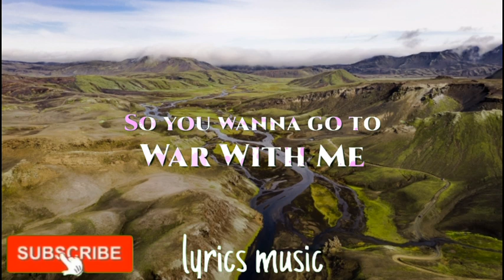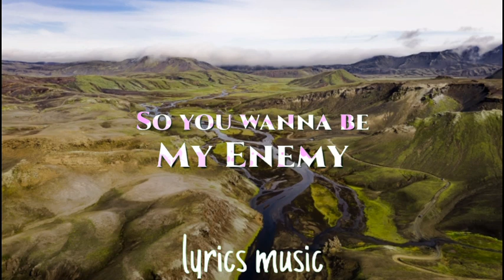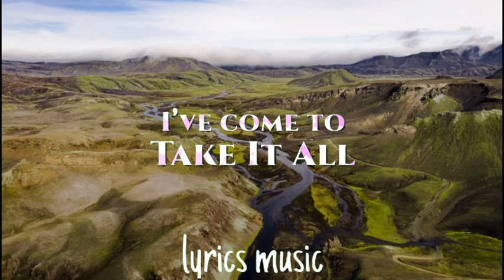Rival ft. Neoni- Throne (lyrics)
song:Rival ft. Neoni- Throne (lyrics)

[Rival]
[Neoni]
lyrics:Rival ft. Neoni- Throne (lyrics)
I'm coming for the-
Coming for the-
Oh-oh, oh-oh-oh
Oh-oh, oh-oh-oh
Oh-oh, oh-oh-oh
Mh-mh, mh-mh-mh
Mh-mh, mh-mh-mh
Mh-mh, mh-mh-mh, mh-mh-mh
Kingdoms rise and fall, I've come to take it all
The storm is coming
Oh-oh, oh-oh-oh
Oh-oh, oh-oh-oh
Oh-oh, oh-oh-oh
Mh-mh, mh-mh-mh
Mh-mh, mh-mh-mh
Mh-mh, mh-mh-mh, mh-mh-mh
Oh-oh, oh-oh-oh
Oh-oh, oh-oh-oh